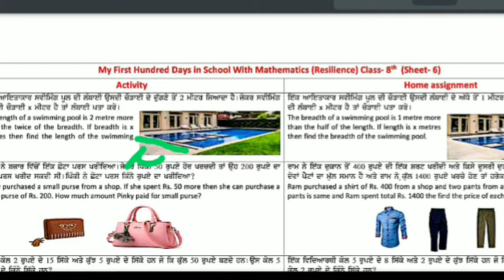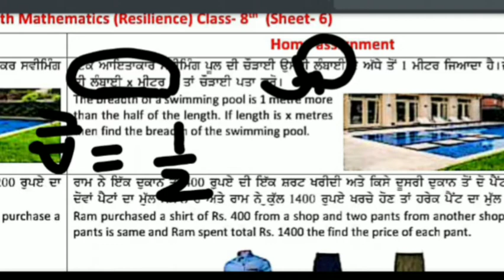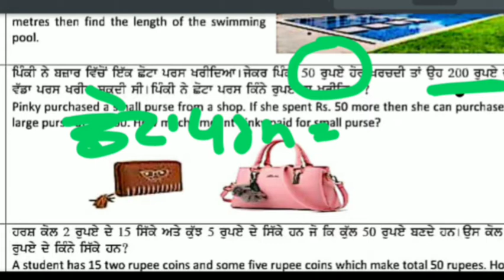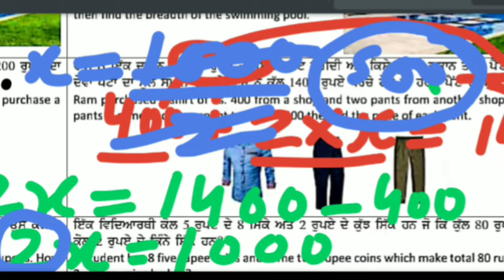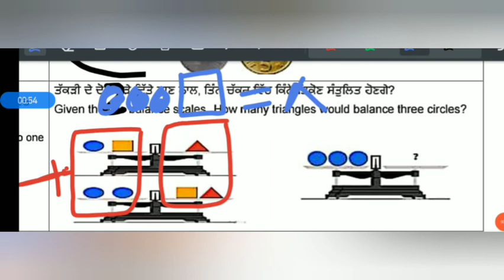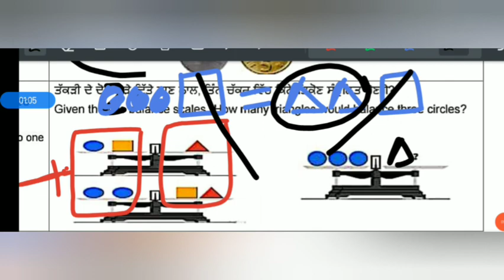Class 8th My 100 days Maths Sheet No. 6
watch and practice